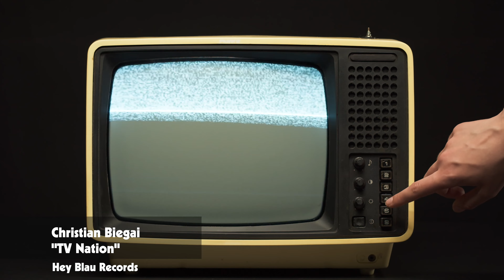Teaser - Christian Biegai "TV Nation" for soprano saxophone, piano and tape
Teaser for "TV Nation" by Christian Biegai

Soprano Saxophone: Henning Schröder
Piano: Yu-Lien The

Recorded and Mastered at Western Sound Studios by Paul J Schädig in January 2023